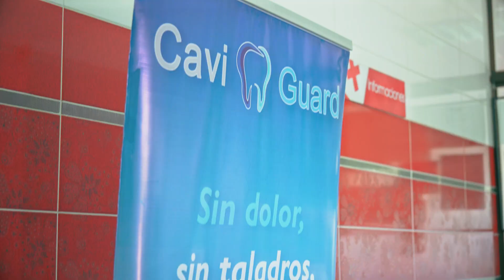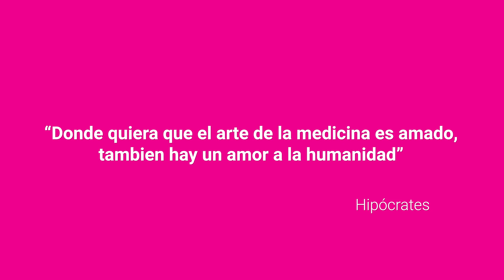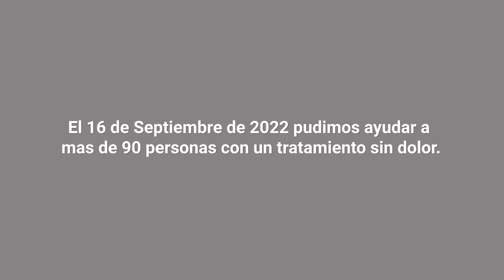CaviGuard - Pediatric Dentist Interview